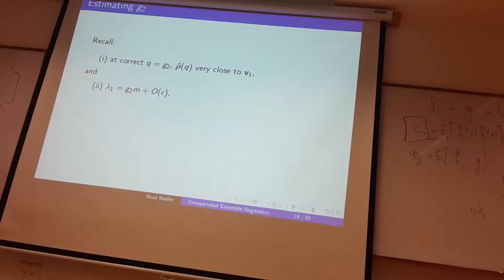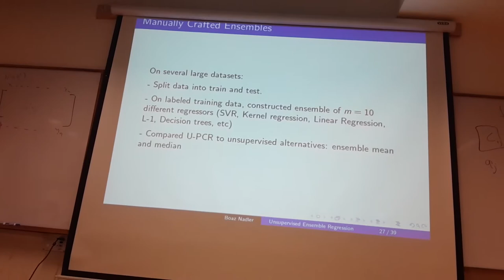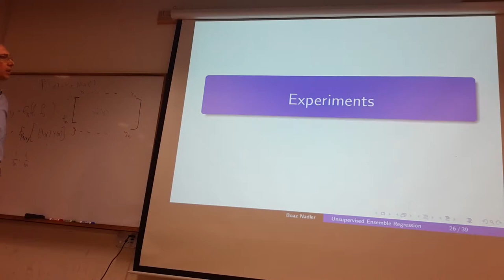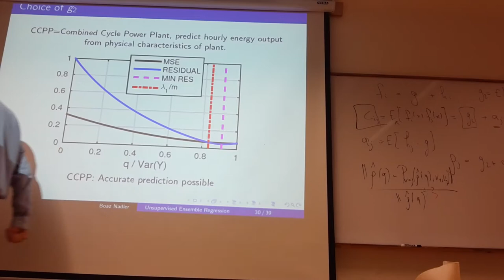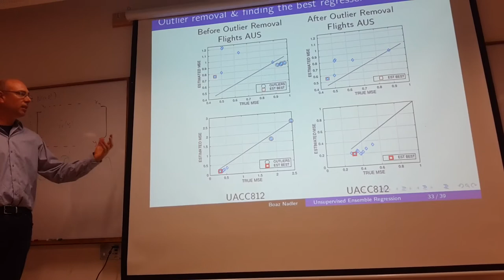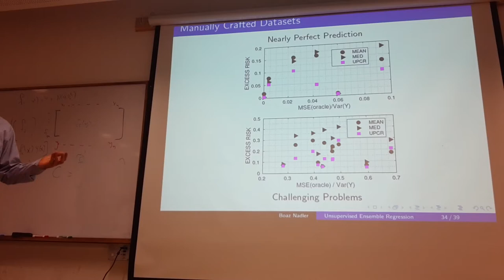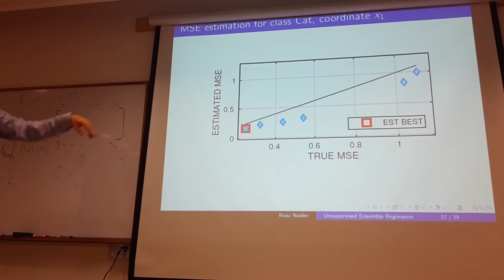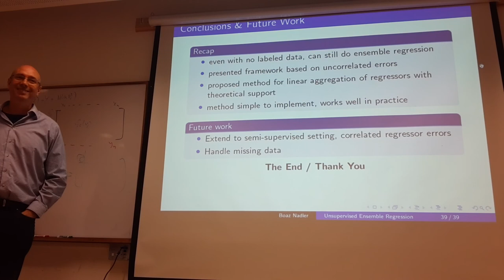Boaz Nadler - Unsupervised Ensemble Regression, Part 2